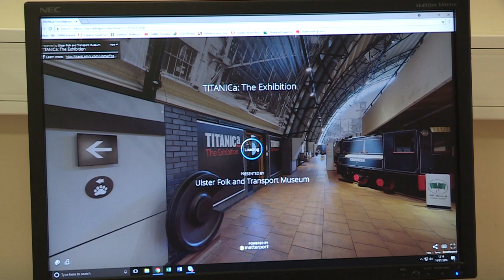3D scan Titanic exhibition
This video show cases the 3D scan of the Titanic exhibition in the Ulster Folk and Transport Museum. We have included simple tips on how to use this new feature.